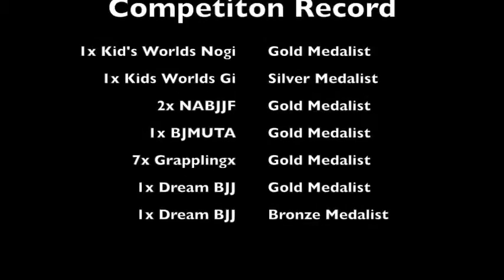Kids Brazilian Jiu Jitsu Classes in Los Angeles|Little Jobes Highlights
Selva Brazilian Jiu-Jitsu and Mixed Martial Arts

Click link for FREE Home Study Course + FREE 30 DAYS!!!

We are the premiere martial arts school for those interested in Brazilian Jiu Jitsu and Mixed Martial Arts Classes.

CALL Today to receive you FREE VIDEO and FREE 30DAYS of the BEST Brazilian Jiu Jitsu and MMA School on the Planet!!!